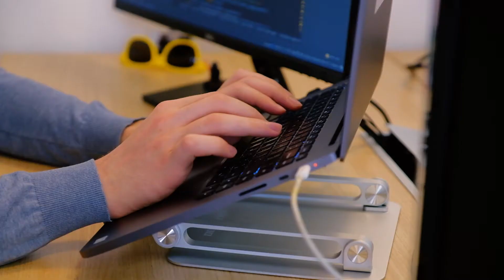Simply Technologies intro on company story, vision and goals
Every journey begins with a simple step 🚀

Our CEO and Co-founder Harut Muradyan presents the story and vision of Simply Technologies, talks about our key to success and what sets us apart from other companies. 😎